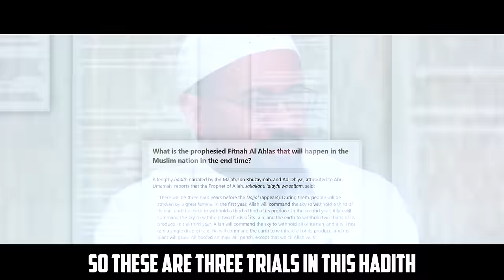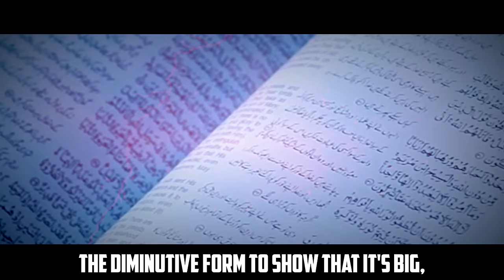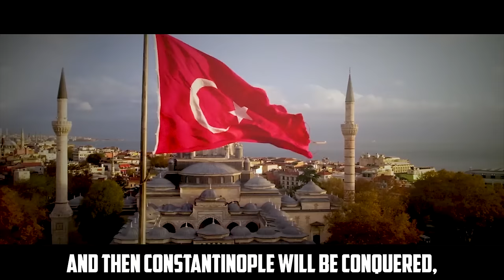MUSLIM RULERS WILL SOON START FIGHTING FOR IT!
Speaker: Ustadh Kamal El-Mekki